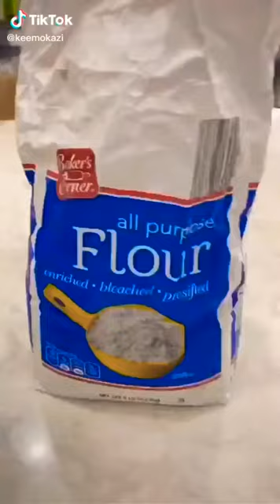Keemo Kazi latest TIKTOK pranks on his family (April)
ALL MUSIC IN THIS VIDEO BELONG TO ITS ORIGINAL CREATORS AND OWNERS I DK NOT CLAIM OWNERSHIP OVER ANY MUSIC IN THIS VIDEO.